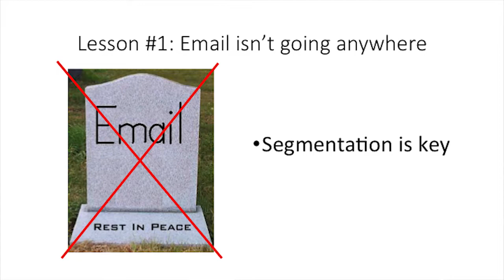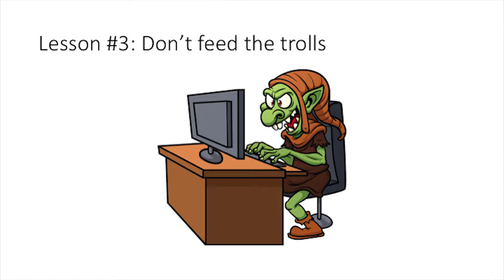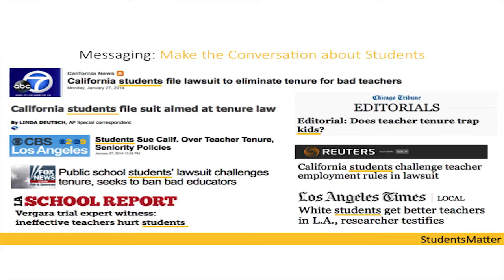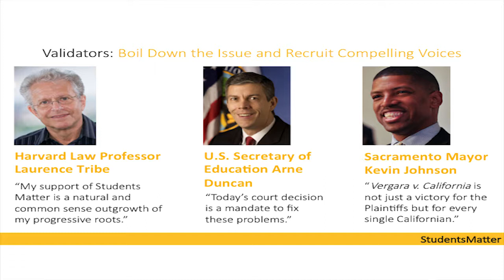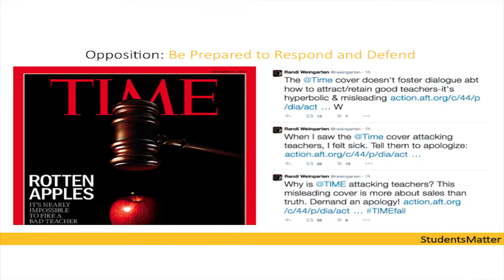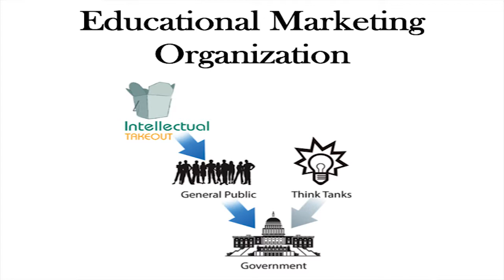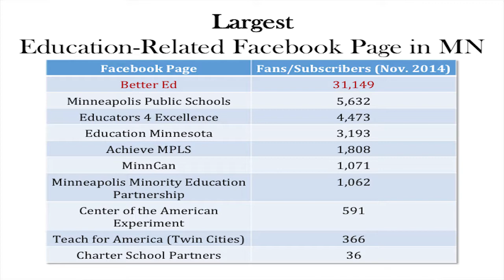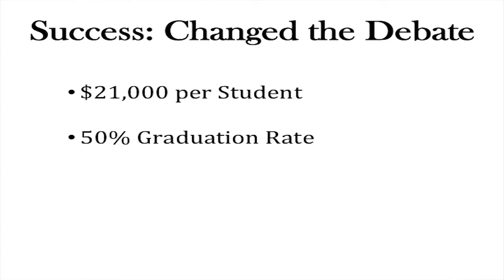Strategy Session 10 -- Communicating Reform Part 2: Delivering Effective Messages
You can have unlimited collateral and the best websites, but what is that worth if no one hears your message or finds your site? In our first communications session, attendees learned which messages resonate with which audiences. In this session, you will learn how to effectively reach your target audiences with tailored messages. Hear advice from experienced professionals on being heard, getting published and maximizing every opportunity to share your reform message.

Moderator: Allison Aubuchon, Director of State Communications, Foundation for Excellence in Education

Panelists:

Brendan Burns, National Digital Director, Stand for Children
Devin Foley, Co-founder and President, Intellectual Takeout/Better Ed
Felix Schein, President, RALLY
Mike Thomas, Executive Speechwriter and Editor, Foundation for Excellence in Education